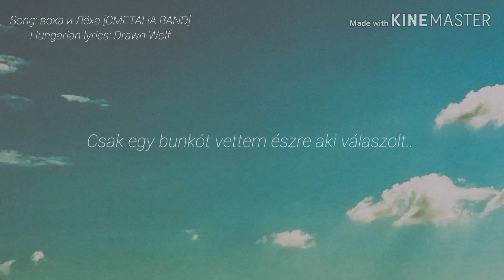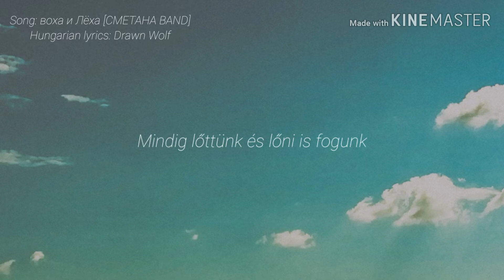Воха и Лёха [Hungarian lyrics] (Magyar felirat)